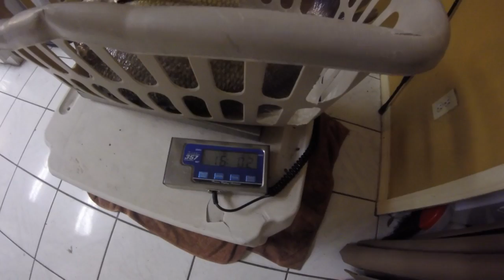Lake Vilbig Drum